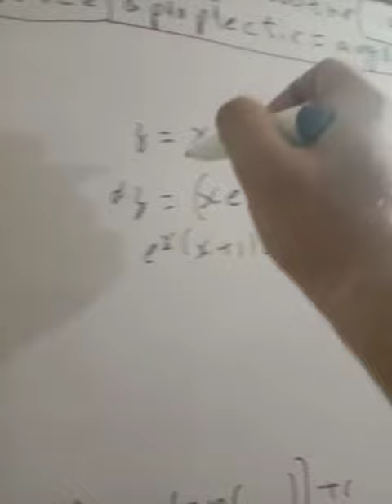Integration MATHEMATICS FOR NUST DAWOOD ECAT NED FAST UET NTS PIEAS Karachi University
0321
2716654
90% plus rate
Experience teacher
general knowledge
C

Mensuration 3D Surface & Volume part 1
CBM university aptitude test past paper solution Number series
CBM university aptitude test past paper solution Business and general MATHEMATICS
Mdcat Ecat university aptitude test past paper solution
English puzzles part 1
scope of mechanical engineering in Pakistan
Business and general MATHEMATICS discount problems with tricks by Muhammad Amin Sharif
Map and important information of Gulf countries
curved surface area of sphere
Mensuration 3D - Surface & Volume part
Mensuration 3D Surface & Volume part 6 by Muhammad Amin Sharif
Second year past paper solution MATHS FEDERAL BOARD Aga Khan Punjab BOARD

IBA university aptitude test past paper solution circle
Bcat university aptitude test past paper solution FOR IBA  Fast CBM Fraction
CHEMISTRY CHAPTER Periodic Table MCQS FOR MDCAT ECAT NED AND SECOND YEAR part 1
Chapter Parabola MATHEMATICS FOR NUST DAWOOD ECAT NED FAST IBA NTS PIEAS Karachi University part
X rays Physics Mcqs FOR NUST Mdcat Ecat CCAT NED UET NTS PIEAS Karachi university part 1
CHEMISTRY Sulfuric acid MCQS FOR MDCAT ECAT NED AND SECOND YEAR part 2
IQ for SMIU NUST FAST CSS ISSB MDCAT by Muhammad Amin Sharif part 8
half life Physics Mcqs FOR NUST Mdcat Ecat CCAT NED UET NTS PIEAS Karachi university part